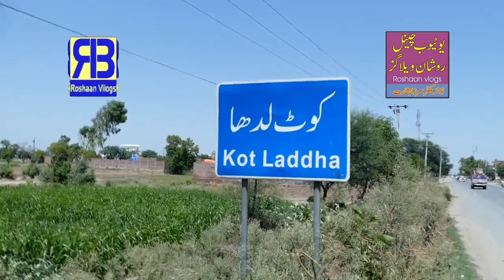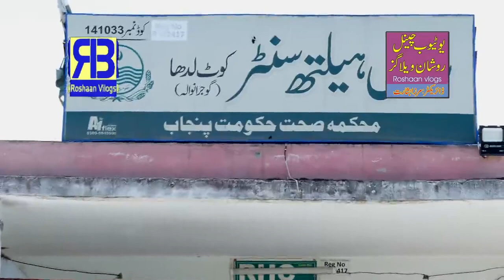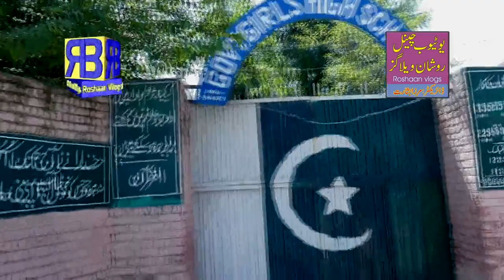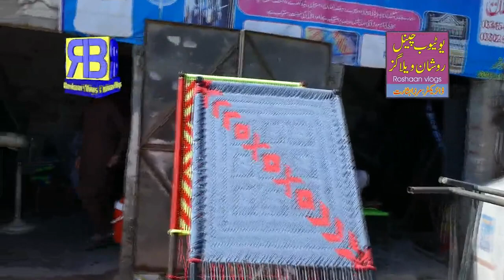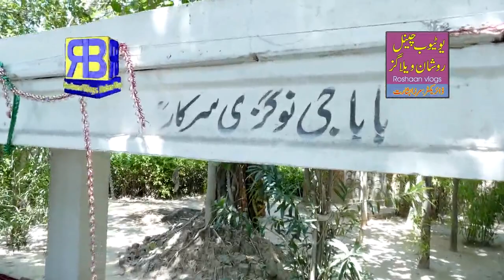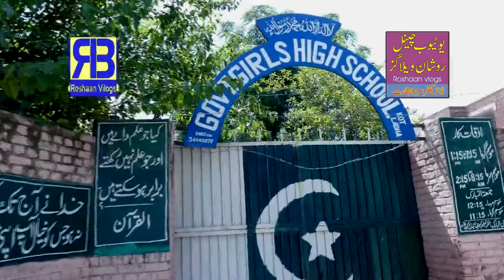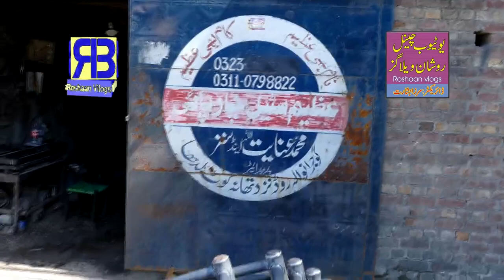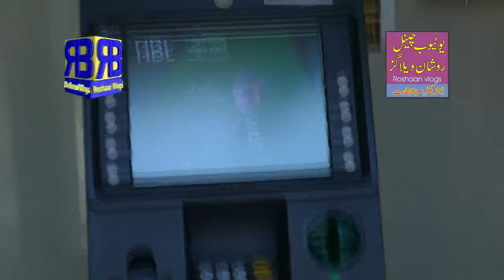Gaoon kot ladha ki saer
Gaoon kot ladha k prdesi paiyoon k liye tofa